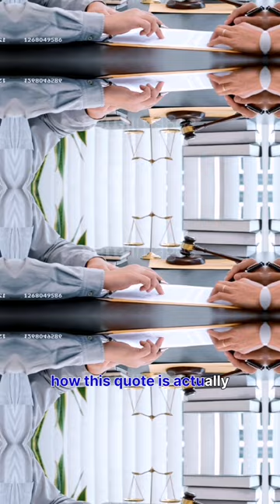"Lawyers' Round Table Conference on FINGERTIPS in urdu by Khurram Shehzad Advocate ⚖️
In this insightful video, we bring you an exclusive look at a Lawyers' Round Table Conference discussing the government's reluctance in the Punjab and Khyber Pakhtunkhwa (KP) elections case at the Supreme Court. Legal experts and prominent lawyers come together to analyze the situation, share their opinions, and propose solutions to ensure a fair and transparent electoral process.

Join us as we delve into the complexities of the case, the role of the judiciary, and the importance of upholding democratic values in Pakistan. Don't miss this opportunity to gain a deeper understanding of the legal landscape and the challenges faced by the legal community in advocating for justice.